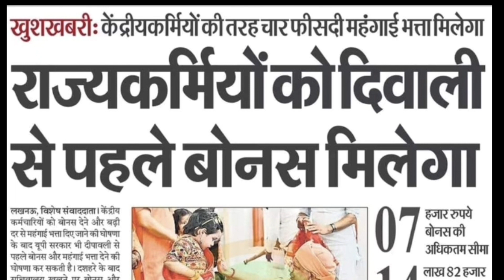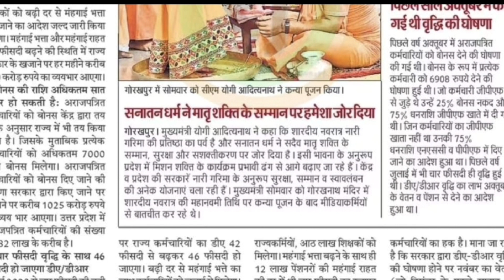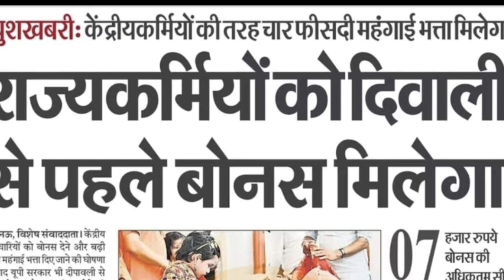राज्य कर्मचारियों कों मिलेगा बोनस।rojgarwithbheemachitra